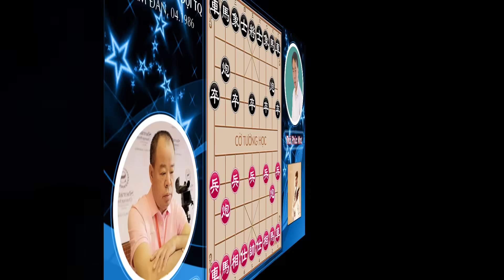Kiểu Khai Cuộc PHÁO ĐẦU MÃ ĐỘI Hiện Đại Tấn Công Thần Tốc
Nội dung video: Kiểu Khai Cuộc PHÁO ĐẦU MÃ ĐỘI Hiện Đại Tấn Công Thần Tốc.
Anh Chị Cô Dì Chú Bác yêu mến Cờ Tướng Học, hãy ấn nút THÍCH & ĐĂNG KÝ phía dưới video này nha!
 💎💎💎 CỜ TƯỚNG HỌC 💎💎💎
⭐ Chân thành cảm ơn Anh Chị Cô Dì Chú Bác đã xem hết video.